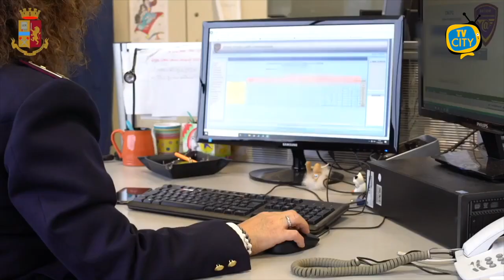Maxi operazione Polizia contro pedopornografia online, perquisizioni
La Polizia di Stato sta eseguendo, dalle prime ore dell’alba, una maxi operazione su tutto il territorio italiano di contrasto alla pedopornografia online, delegata dalla Procura della Repubblica di Napoli.

Le indagini dei poliziotti della Polizia Postale di Napoli e dal C.N.C.P.O. -  Centro Nazionale di Contrasto alla Pedopornografia Online del Servizio Polizia Postale e delle Comunicazioni di Roma ha portato all’emissione di numerosi decreti di perquisizione nei confronti di altrettanti soggetti gravemente indiziati di detenzione e commercio di materiale realizzato mediante sfruttamento di minori degli anni 18.

L’analisi delle tracce informatiche lasciate in rete dagli internauti e la ricostruzione meticolosa dei flussi finanziari hanno consentito di identificare i soggetti, residenti in 9 diverse regioni italiane, destinatari dei decreti di perquisizione emessi dalla Procura di Napoli che sono in corso di esecuzione dagli investigatori della Polizia Postale dell’Emilia Romagna, Lombardia, Piemonte, Puglia, Sicilia, Toscana, Umbria, Veneto e Calabria.